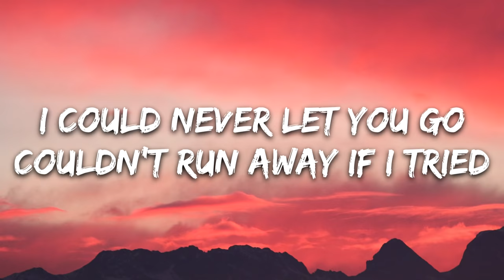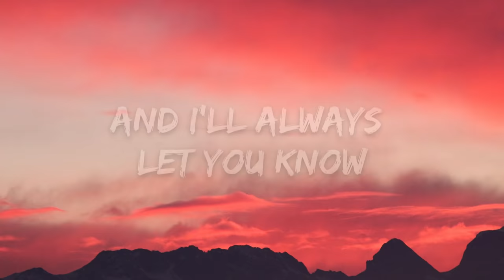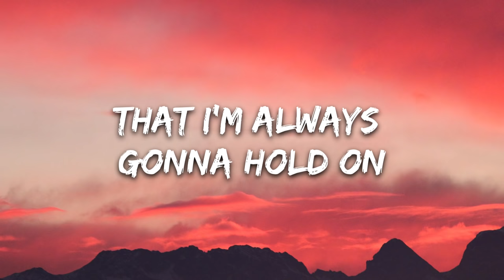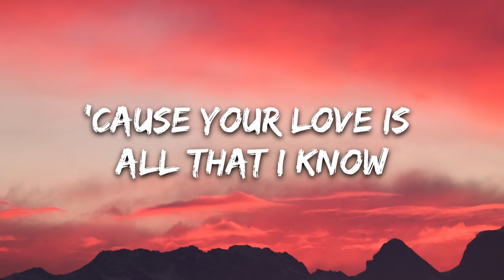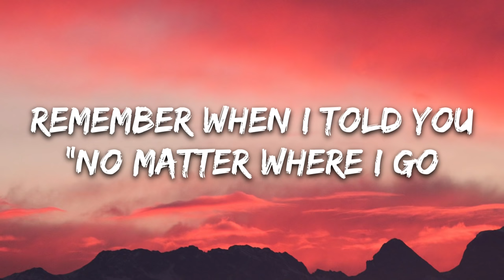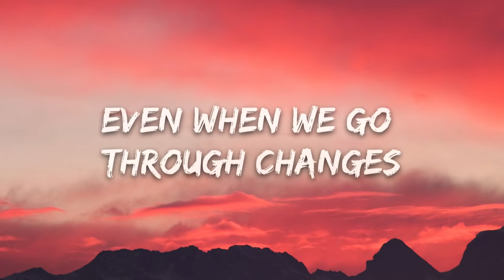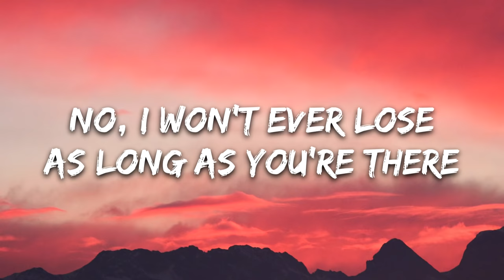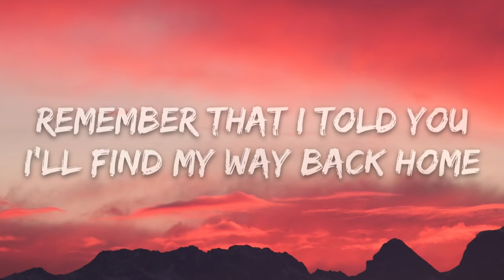SHAUN feat. Conor Maynard - Way Back Home (Lyrics) Sam Feldt Edit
🎤 Lyrics: SHAUN feat. Conor Maynard - Way Back Home Sam Feldt Edit

[Pre-Chorus: Conor Maynard]
Hold on
Hold on

[Verse 2: SHAUN]
그만 그만

👩‍💻 Share "SHAUN feat. Conor Maynard - Way Back Home (Lyrics) Sam Feldt Edit"   with your friends!
🔥 If you like this track check these track too:
- Imagine Dragons - Believer (Lyrics / Lyric Video)
- Ava Max - Sweet but Psycho (Lyrics)